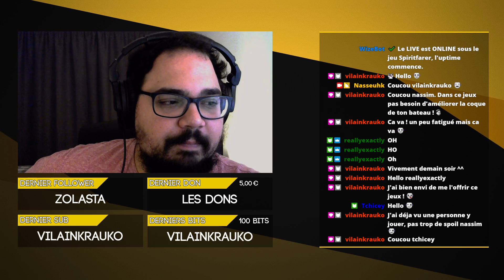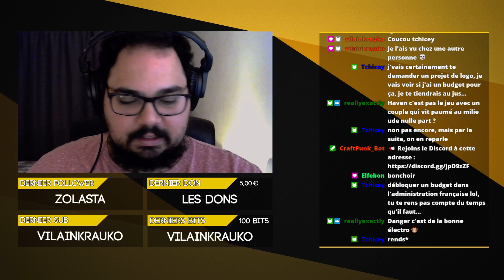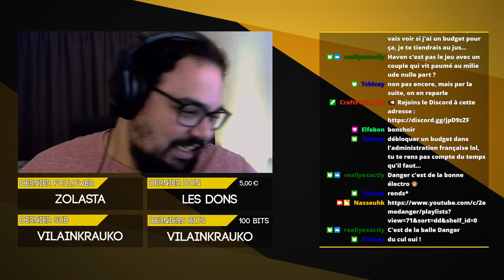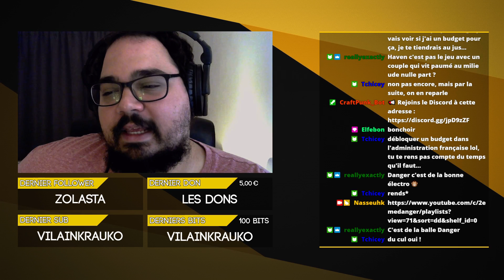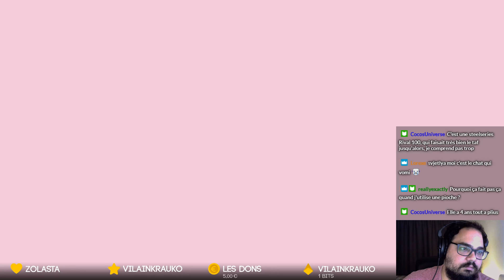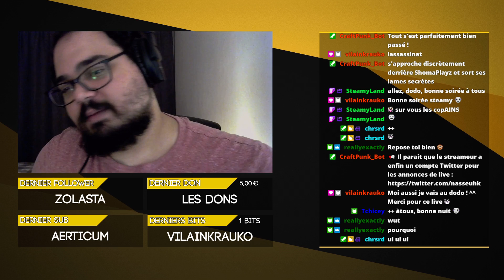SPIRITFARER #1 - Découverte de cet indé de qualité ! (14/01/2021)